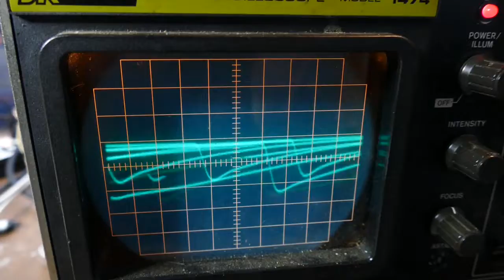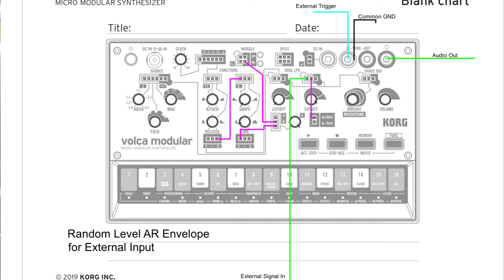Korg Volca Modular: "Order vs Chaos" oscillators edition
Order is the store bought built- in KVM oscillators sounding in the green corner.

Challenged by the chaotic DIY "oscillators" in the purple corner.

They can still co-exist in an inclusive universe of sonic variety.

The DIY tech is mostly built with CMOS for old-school obsolescence.

Total oscillators abused in this edition: 5 (2 KVM)